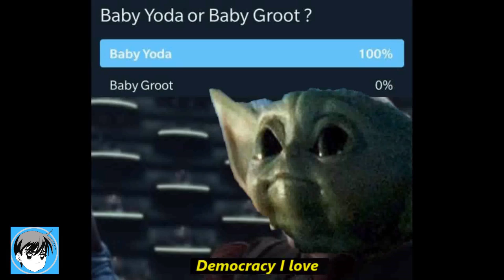Baby Yoda Meme Compilation [2020]